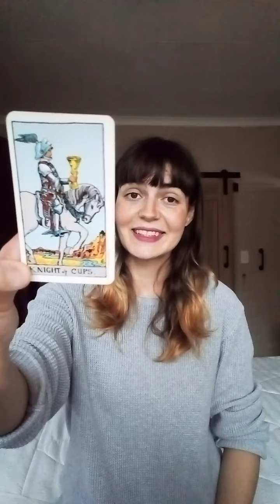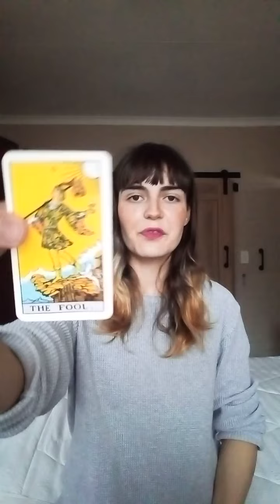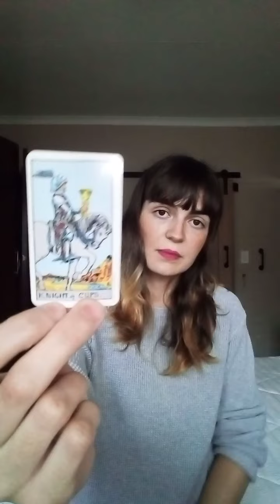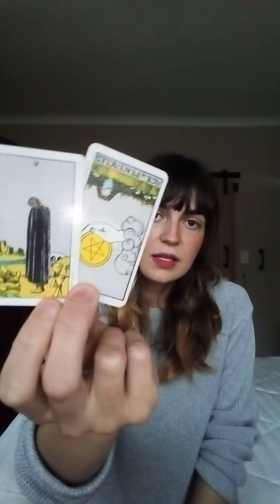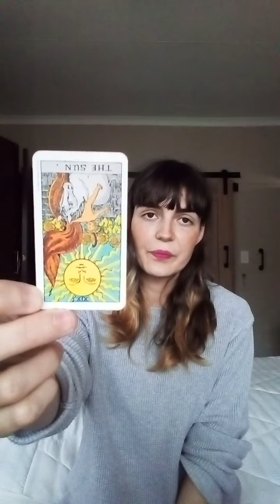Old Year Versus New Year Reading for C. C. - Part Two 🃏❤️